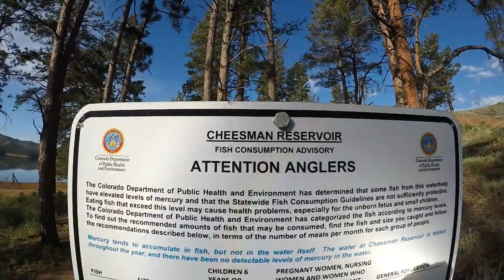Bass Fishin' Cheesman Lake, Deckers, Colorado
First time out in the area.  Mixed up some stuff editing, lost some footage but here some clips of my couple of hours fishing Cheesman Lake.
Cool area. I caught 4 bass and lost 3. Great day fishing!